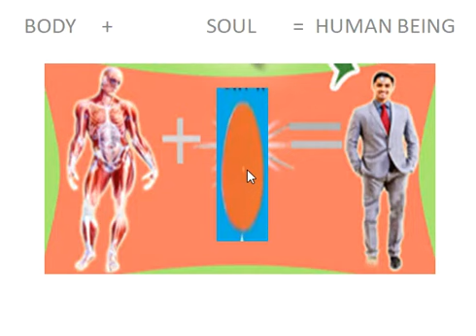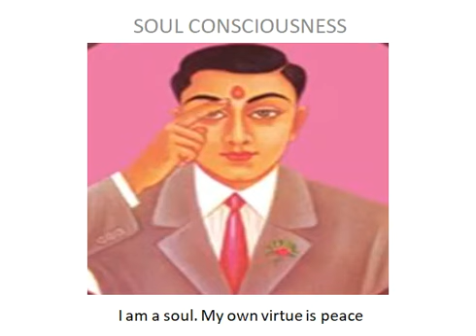Get Peace & Happiness in 2 minutes of practice in english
This small video prepared to experience the peace of mind.
If you want to learn further follow the below link.
Practice it and experience the peace of mind.
Your experience write as comments.